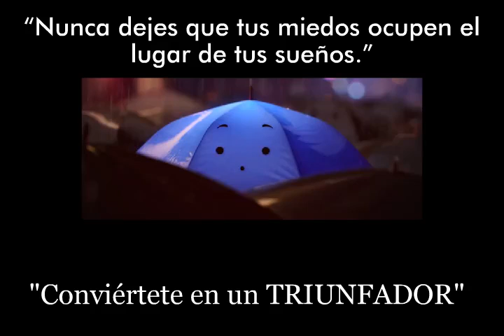Que el miedo no te frene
Conquista y pasarás la linea entre el miedo y lo posible